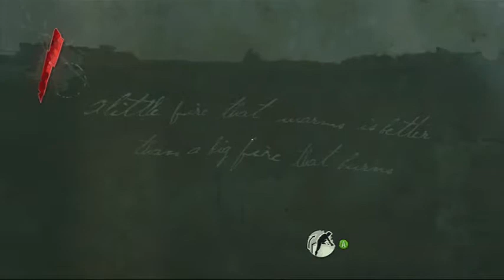Twinfusion: Dishonored Part 1: Operation Stealth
A solo twin takes on the task of saving Dunwall after the death of the Empress and the disappearance of the heir.